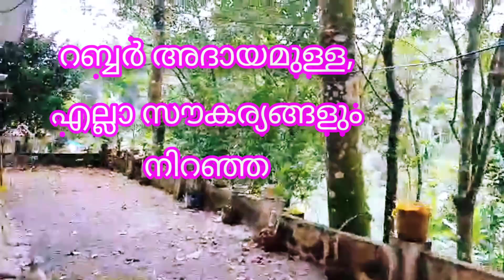പാലാ രാമപുരം, 50 സെന്റും വീടും വിൽപനക്ക്.|panchalimedu properties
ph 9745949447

3 cent house
3 cent house plan
3 cent house plan malayalam
1500 sq ft house plans malayalam
1500 sq ft house plans kerala
3 cent house kerala
3d printed house
Home tour malayalam
House
Interior magazine
4bhk
3bhk
5bhk
2bhk
House in 3 cents in kerala
Vanitha veedu
3 centil veedu
4 cent house
4 cent house plan
4 cent house plan malayalam
10 cent house
10 cent house plan
15 cent plot
House plot for sale
4dream home
4bhk malayalam
3bhk malayalam
5bhk malayalam
2bhk malayalam
1000 sq ft house plans malayalam
1000 sq ft house plans kerala
Low budget house in kerala
Stair case design malayalam
New house in kerala
New house for sale pala
New house for sale kanjirappally
New house for sale ernakulam
New house for sale erattupetta
New house for sale pathanamthitta
New house for sale thiruvalla
New house for sale changanacherry
New house for sale kottayam
New house for sale ettumanoor
New house for sale kattappana
New house for sale thodupuzha
New house for sale ponkunnam
New house for sale mundakayam
New house for sale thiruvananthapuram
New house for sale kollam
Land for sale in idukki
Land for sale in kottayam
Land for sale in munnar
Land for sale in panchalimedu
Land for sale in wagamon
Land for sale in kuttikkanam
Land for sale in pala
Land for sale in kannur
Land for sale in ernakulam
Land for sale in mundakayam
Parpidam
Ente veedu
Sthalam vilpanaku
House construction
Home design
Kitchen designing
Kerala house
House model
House image
House photo
Small house
Small home
House kerala
Model house
Model home
Home plan
Veedu kerala
Kerala veedu
Home decoration
Interior
Interior design
Home interior
Variety house
Variety home
Nostalgic home
Contemporary
Heriditory
Heriditary
Heritage
Villas
Villa for sale
Villa project
Villa
Resort
Resort for sale
Swapna veedu
Beautiful home design
Beautiful home
Simple house
Cheriya veedu
Independent house
Kitchen tour
Individual house
Stair case models
Modular kitchen tour
Bed room
Living room
Living room kitchen
Vastu house
Vasthu for house
East facing house models
Compact house
Small house design
Veedu episode
Anu sithara veedu
Home ideas
Swapna veedu malayalam
Veedu malayalam
Villa design
Modern villa design
Modern homes
Interior designer
Bungalow interior designer
Residential house
House warming
Nadu Muttam home
Nalukettu home
Old house sale kerala
House for sale in kerala pala
Real estate bussiness in kerala
Real estate channel kerala
Real estate youtube channel kerala
Free real estate
Real estate commission
Real estate in idukki
House for sale in idukki
House for sale in kuttikkanam
House for sale in munnar
Resort for sale in munnar
Villa for sale in munnar
House for sale thekkady
Resort for sale in thekkady
Villa for sale in thekkady
House for sale in wagamon
Resort for sale in wagamon
Villa for sale wagamon
Land for sale in
Kuravilangad
Land for sale thodupuzha
Land for sale in peerumedu
Land for sale in erattupetta